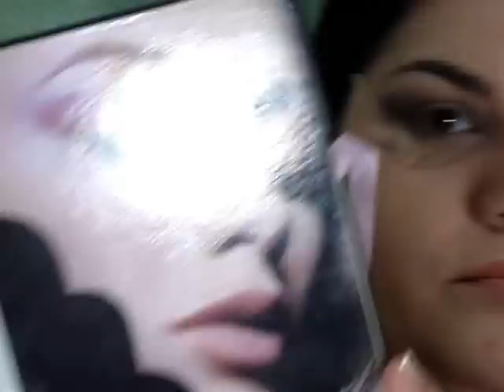Maquiagem Coral Chic, Inspiração (Jeh Crisca) por Priscila Rien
CLIQUE EM EXIBIR MAIS, PARA OBTER MAIS INFORMAÇÕES

LOJAS QUE RECOMENDO:

cupom BLUSH ROSA para ganhar um brinde nas compras acima de R$50,00

Me apoiem se inscrevendo aqui no canal. Beijos minhas lindonas!